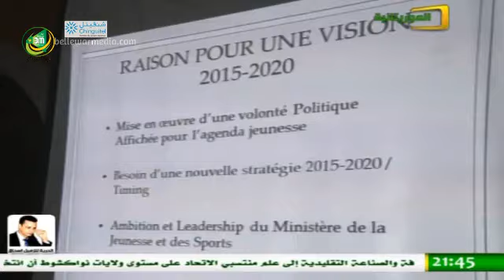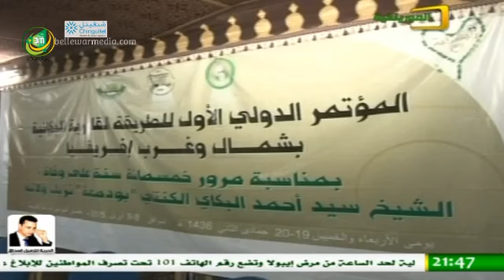Le JTF 21:30 Al Mouritania 10/04/2015 – Houriya mint Moulaye Idriss